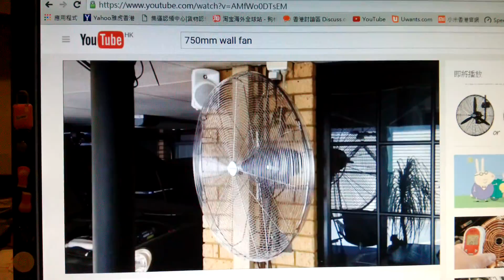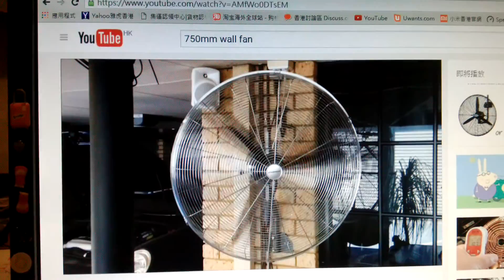30" Dynabreeze 750mm wall fan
Dynabreeze wall fan
750mm (30") 3 blades